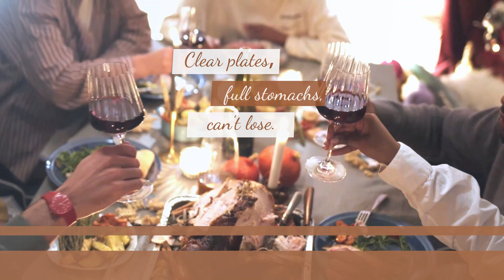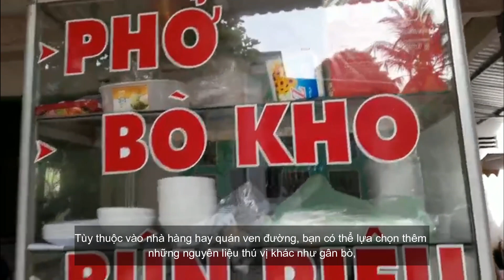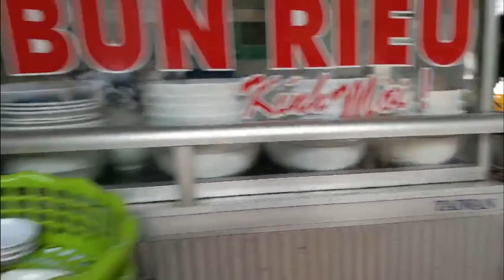PHỞ - A VIETNAMESE CUISINE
Có ai đang đói không ạ? Hãy cùng mình thưởng thức món ăn truyền thống của người Việt Nam. Và đừng quên là ấn THÍCH và nút ĐĂNG KÝ bên dưới để ủng hộ kênh mình nhé